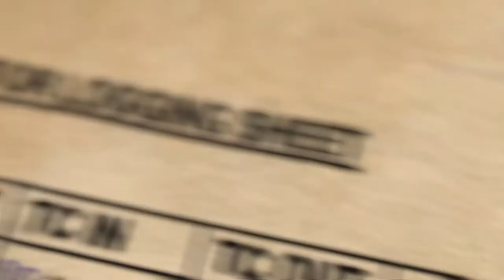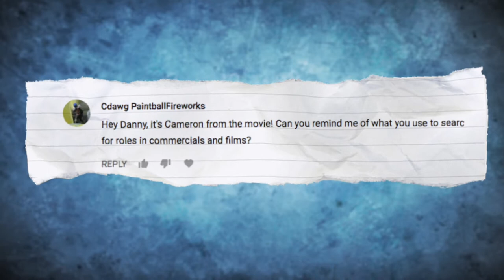How to Find Acting Jobs || Actor Log EP 36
It's often a big question for actors: Where can I get roles?

     Well fear not, For the answer is here! One of the most reliable methods is through online casting sites if you do not have an agent. You can also occasionally get cast in projects you see advertised in flyers and posters. Local theatres and acting groups are a great way to start acting more.

List of Agencies:
     Lily's Talent Agency
     Grey's Talent Group
     Paonessa Talent Agency
     DeSanti Talent Agency
     Hayes Talent Agency
     Stewart Talent Agency
     Big Mouth Talent
     Grossman & Jack Talent
     Babes ' Beaus

Thanks to my good friend Beck Nolan for helping me with this video and imparting his wisdom! I had a blast and hope we'll do it again!

Danny Irizarry